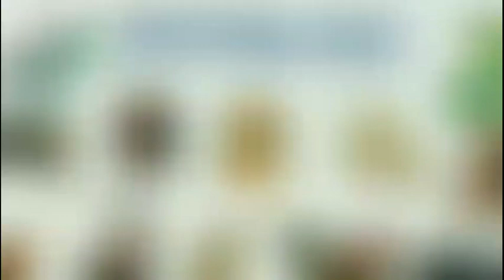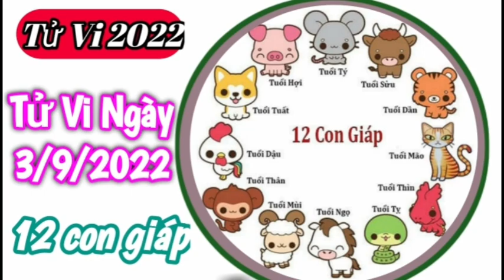Tử Vi Hàng Ngày 3/9/2022 của 12 Con Giáp ‎‎‎‎